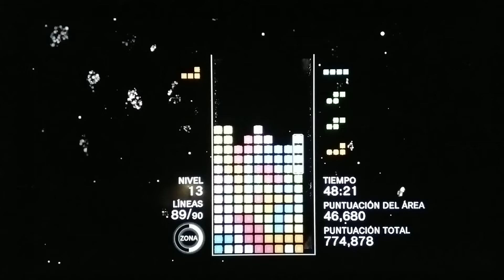Tetris Effect Connected Journey Mode - My 102nd Ultimatris during infinite zone meter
There you have it guys. My final Ultimatris replay but I will play more Journey Mode!